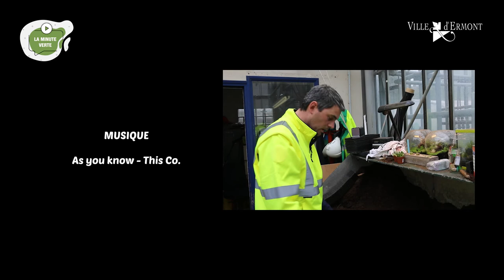MINUTE CULTURELLE #22 / On plante du basilic avec vous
C'est bientôt le printemps ! Et l'heure de planter vos herbes aromatiques pour réaliser de savoureuses salades cet été !
Avec Gaël, Kianouch et Antoine des services de la Ferme pédagogique et des Espaces verts, apprenez à réaliser un semis de basilic et à le cultiver !